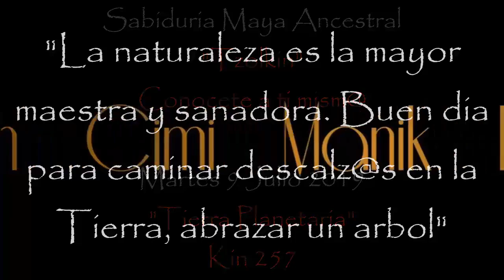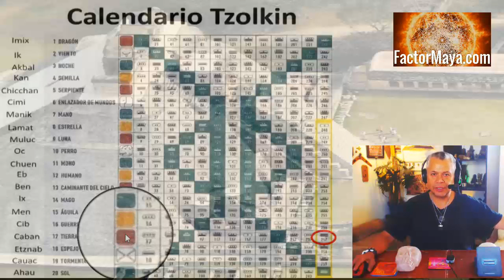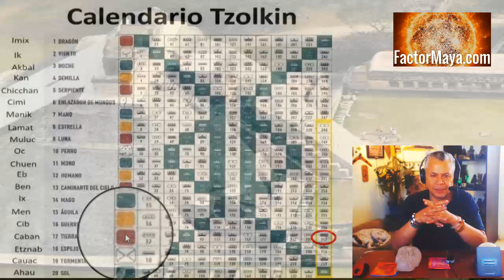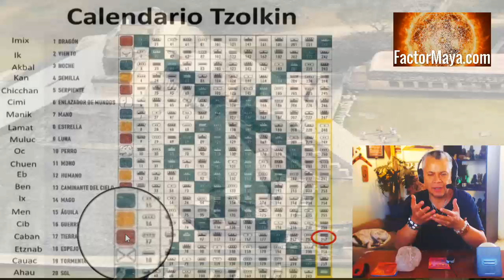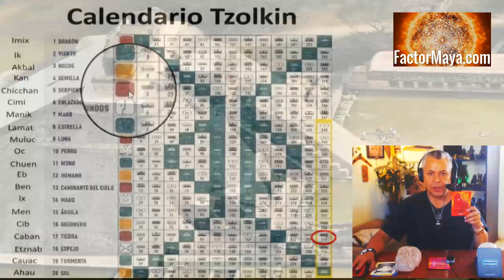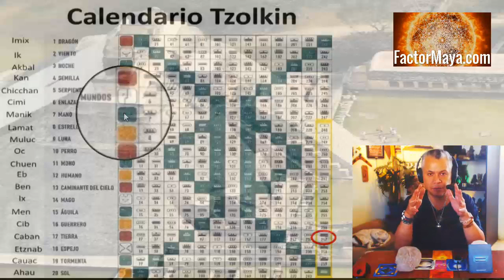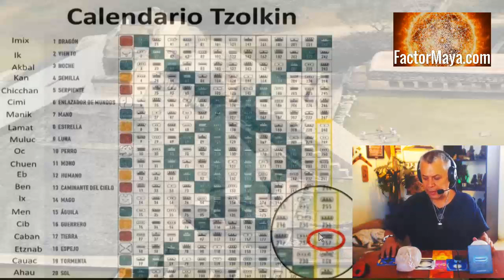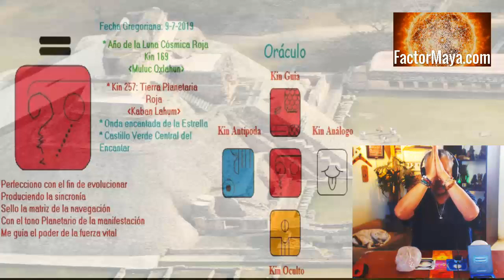Kin 257. Martes 9 Julio 2019, Tierra Planetria. "Señales". Sabiduria Maya. Tzolkin.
Martes 9 Julio 2019.
Tierra Planetaria. “Manifestar”. Kin 257
“La naturaleza es una  grande maestra y sanadora. Buen dia para caminar descalz@s sobre la Tierra, abrazar un árbol. Buen dia para prestar atencion a las señales, son sincronicidades las cuales tienen el potencia de cambiar nuestra vida.
FactorMaya.com